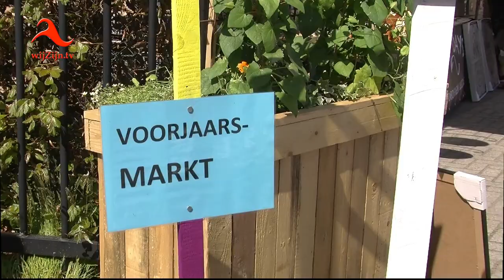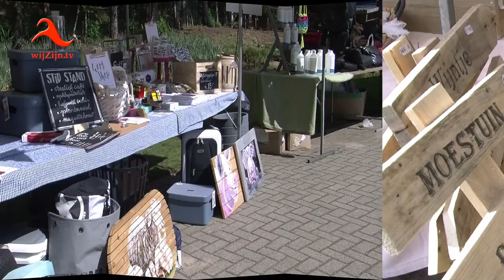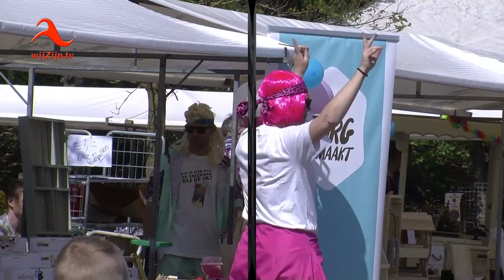Coevorden: voorjaarsmarkt 'deSponk'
Gezellige sfeerimpressie van een zonnige woensdag op 15 mei.
De Voorjaarsmarkt werd georganiseerd door ,”de Sponk” in Coevorden. De Sponk is onderdeel van Cosis - voorheen Promens Care.
Er was een gezellige braderie met bijna tachtig kraampjes met verkoop van zelfgemaakte spullen en gezellige muziek. De organisatie kan terugkijken op een geslaagde dag.